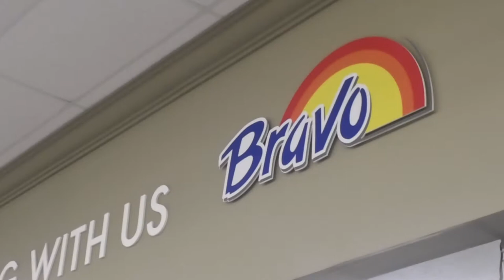Bravo Supermarkets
Mg Music Productions